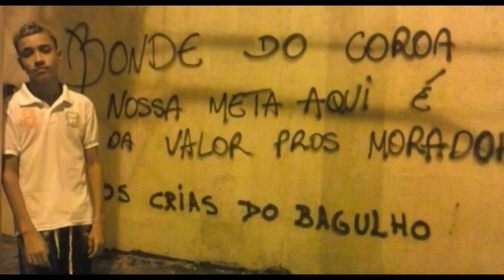Mc Juninho Da 10 - Mãe To Nessa Vida ♪ [ DJ YAGO GOMES ]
Leia Aqui Em Baixo

Mc Juninho Da 10 - Mãe não vou te abandonar